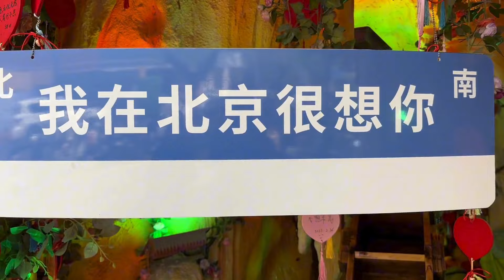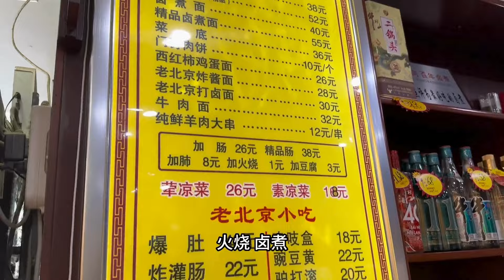在北京百年老店，花371元吃大碗卤煮，喝豆汁，配炸酱面，真带劲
在北京市中心的一家百年老餐厅品尝招牌美食，享用难忘的午餐。 在这里，我享用了一大碗红烧肉，浸泡在细腻的香料中，融合了肉质特有的甜味，配上软软可口的豆汁。 此外，你也不能错过著名的炒面，它的辣味、面条的脆度和新鲜的蔬菜相结合，非常吸引人。 整个美妙的体验仅需 371 元，对于在传统且历史悠久的地点享用一顿丰盛的午餐来说，这是当之无愧的。 在这家令人印象深刻的老餐厅体验疯狂的烹饪并发现特殊风味